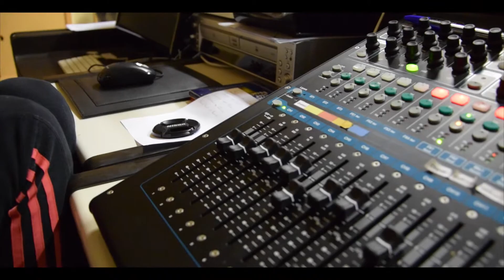TRAILER - Noël 2016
TPE Namur©